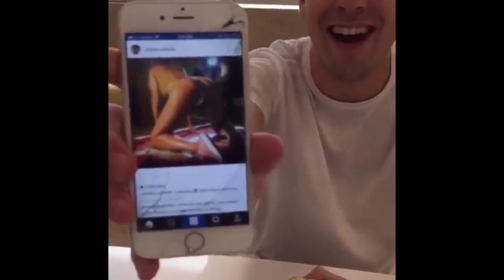Best of my intros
comment what you thinks of these